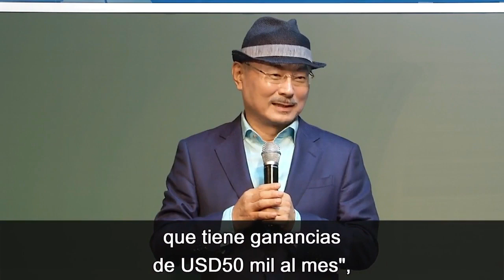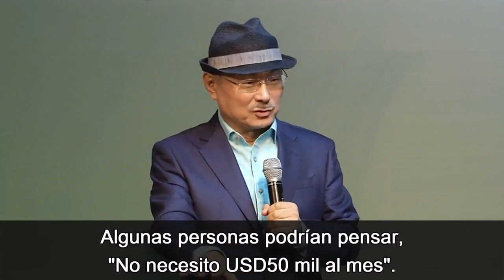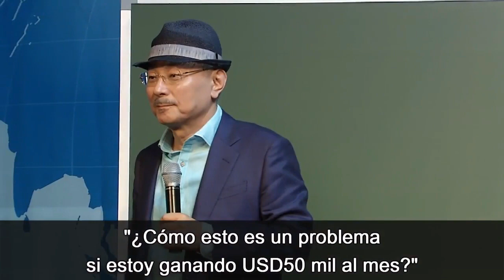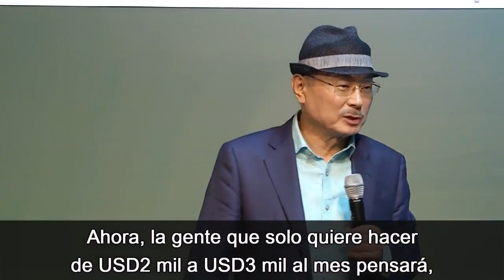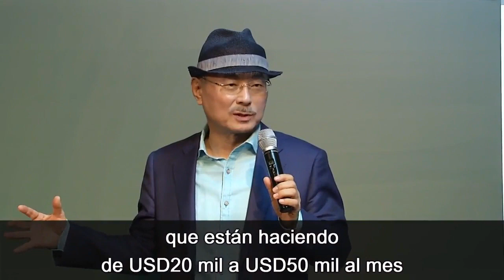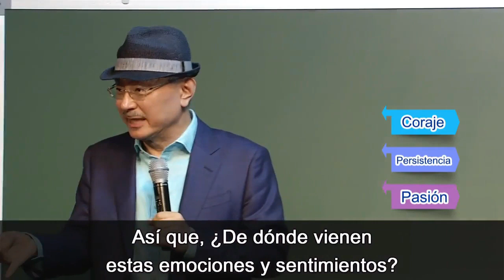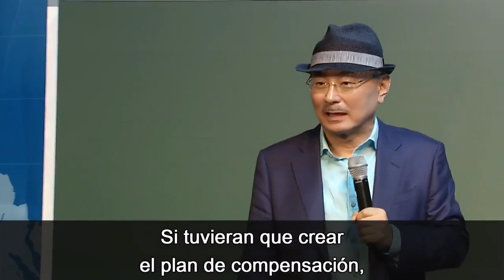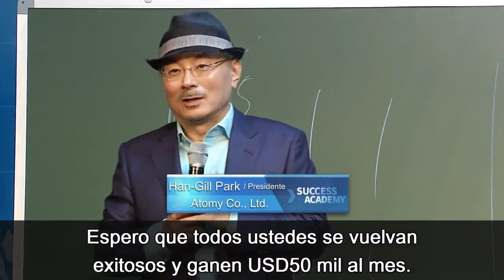Rechazando lo mediocre Han Gill Park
Charla magistral de nuestro fundador Han Gill Park.
Rechaza la mediocridad y atrévete a soñar (y actuar) en grande.

¿Quieres formar parte de Atomy?